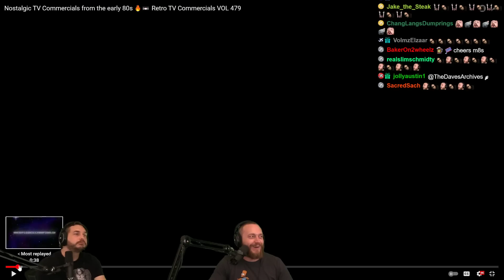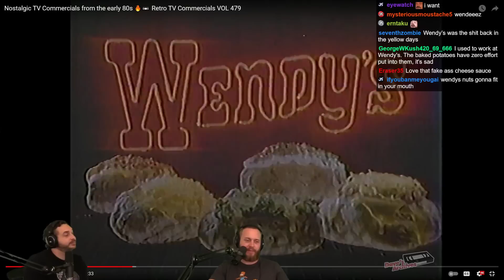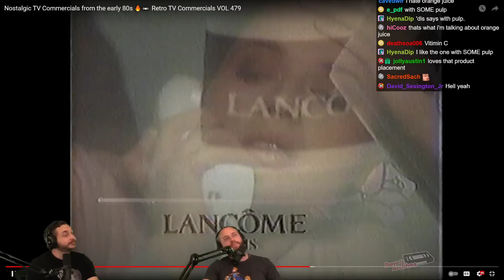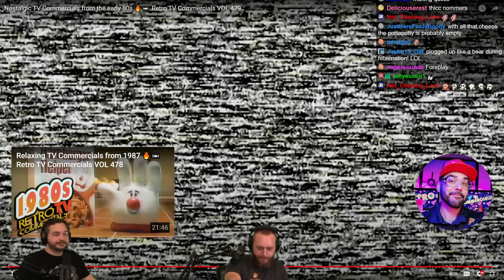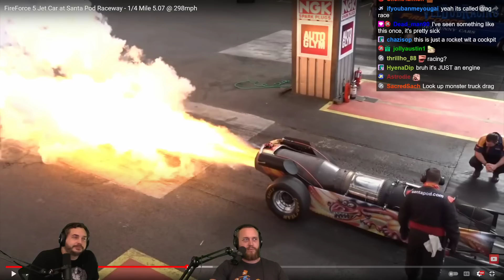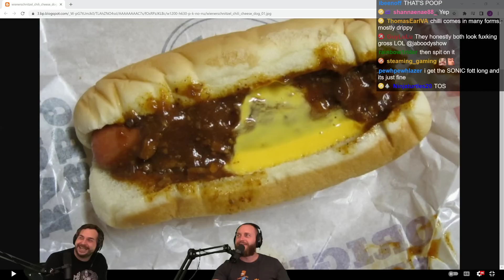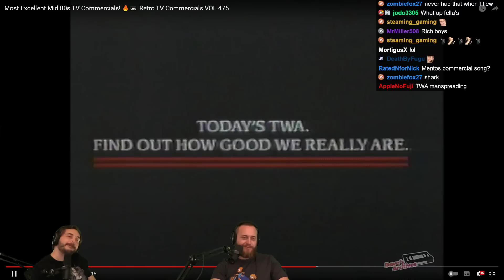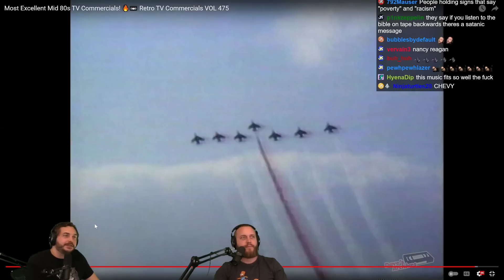Reacting To 80s Commercials: Crazy For Corn Oil